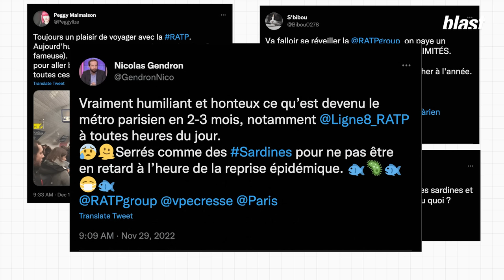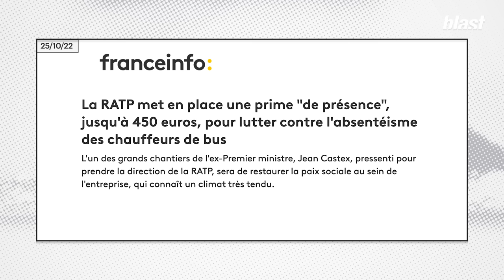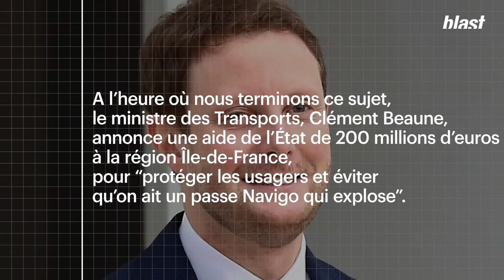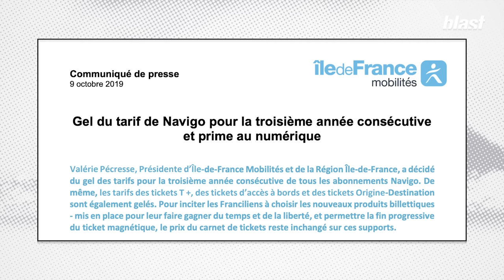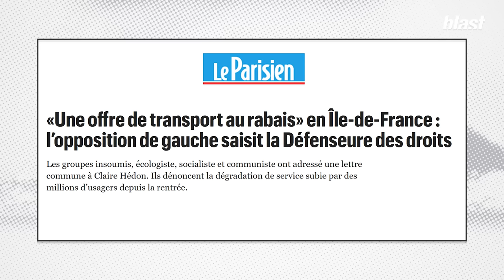MÉTRO, RER, BUS : LES RAISONS DERRIÈRE L'ENFER DES USAGERS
Métro bondé, bus très en retard et RER annulé font aujourd’hui le quotidien des millions d’usagers qui prennent les transports en commun en Ile-de-France chaque jour, bien souvent pour se rendre au travail. Sur les quais, ils doivent se battre pour rentrer lorsqu’un train arrive et aux arrêts de bus ils peuvent attendre jusqu’à 20 min, même pendant une heure de pointe.

Délais d’attente trop long, perturbation routinière du trafic, incidents techniques, bref, les franciliens en ont ras-le-bol et ils n’ont pas vraiment apprécié la cerise sur le gâteau : une augmentation - conséquente-  des tarifs des transports prévue pour le début d’année prochaine. A l’heure où les français essayent tant bien que mal de faire face à l’inflation, augmenter de 20 % les prix des transports dont ils ne peuvent pas se passer pour aller travailler, ça passe mal.
Faire payer plus cher pour une offre de transport dégradée, ce serait donc le projet de l’Ile de France et de la RATP.

Mais qu’est-ce qui se cache exactement derrière ces “incidents d'exploitation" ? Qu’est-ce qui motive la hausse des prix des transports ? Et n’y a-t-il que les usagers pour supporter cette augmentation ?
C’est ce qu’on va voir tout de suite dans cette nouvelle vidéo.

Journaliste : Emma Barrier
Montage : Julien Bouillet
Images : Hamza Chennaf, Arthur Frainet
Son : Baptiste Veilhan
Graphisme : Adrien Colrat
Diffusion : Maxime Hector
Production : Sophie Romillat
Directeur du développement : Mathias Enthoven
Rédaction en chef : Soumaya Benaissa
Directeur de la rédaction : Denis Robert